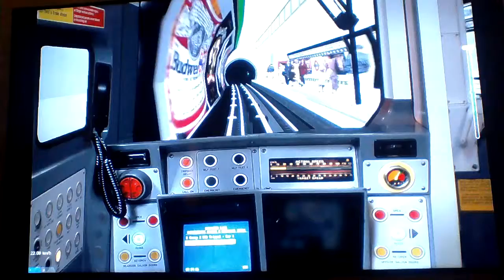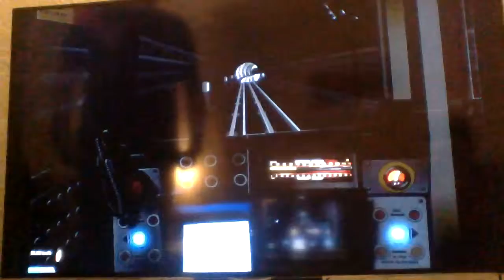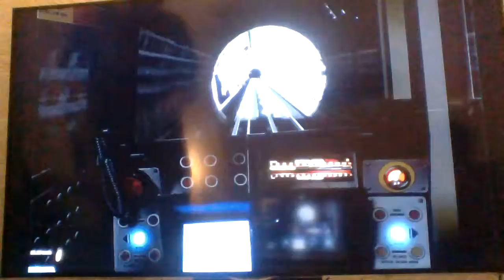Part 3,Clip 3,of Train Simulater Game-[ UnderGround Tube Train ]-(Driving experience)-{FINAL CLIP}